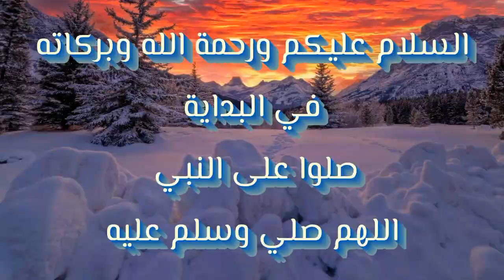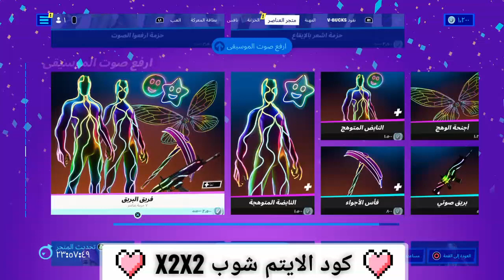الايتم شوب - عودة الاسكن النادر ! MUSHA . بعد غياب ٥٢٣ يوما - الثلاثاء / ١١ اكتوبر - The item shop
عودة عناصر نادرة ! سكن MUSHA + اكس مخلب القط + مضلة رائع . بعد غياب . 523 يوما